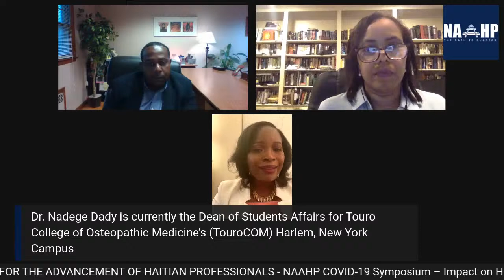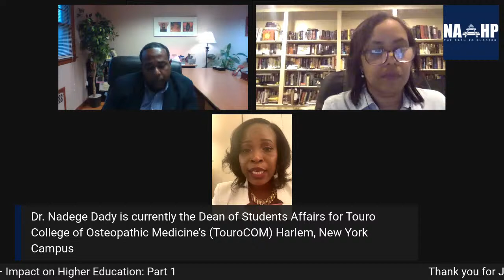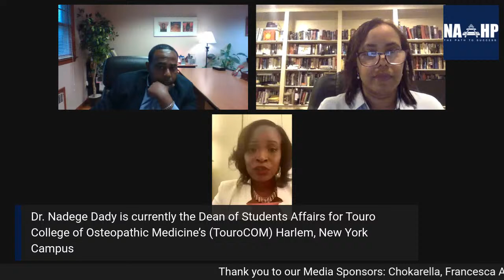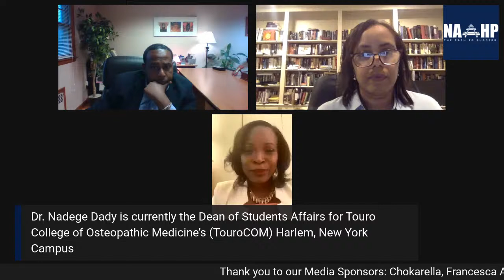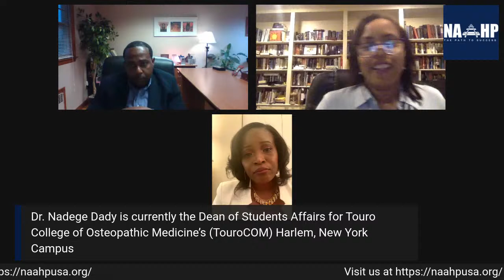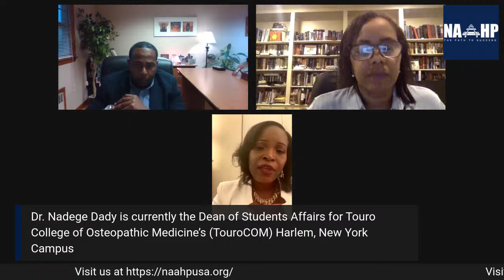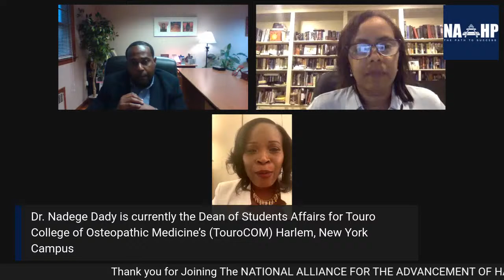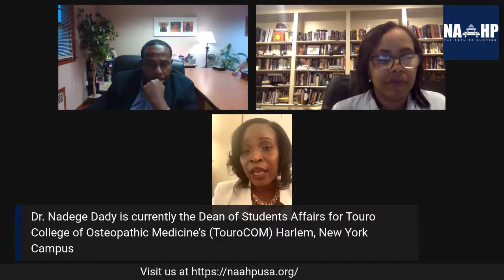NAAHP COVID-19 Virutal Symposium- Impact on Higher Education Part One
Moderator: Marjorie P. Brennan
Panelist: Dr. Nadege Dady
Panelist: Patrick Lamy